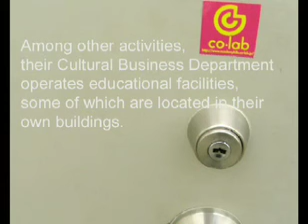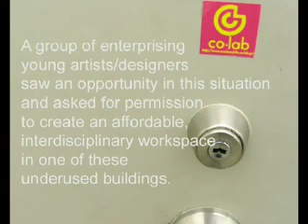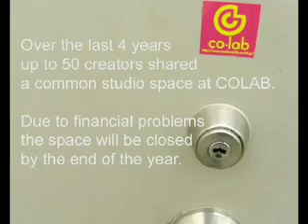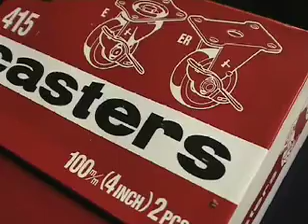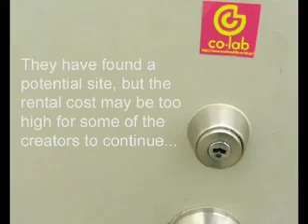Sharing space in Tokyo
Documentation by Huschang Pourian. Colab - Work space sharing project in Tokyo.